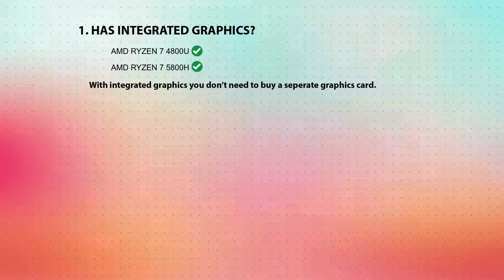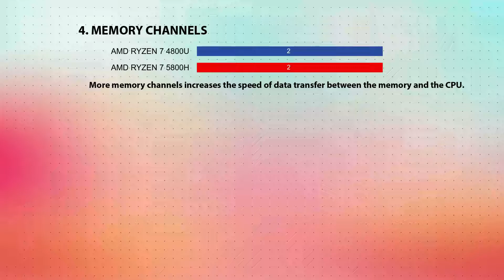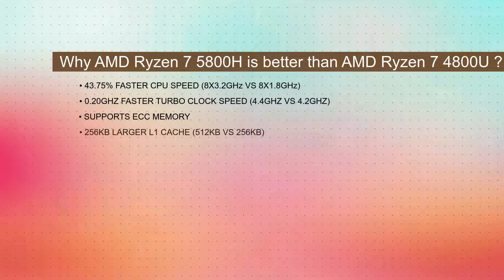AMD Ryzen 7 4800U vs AMD Ryzen 7 5800H Technical Comparison